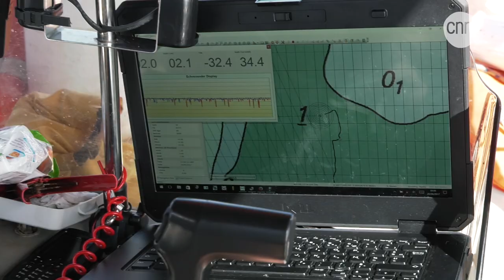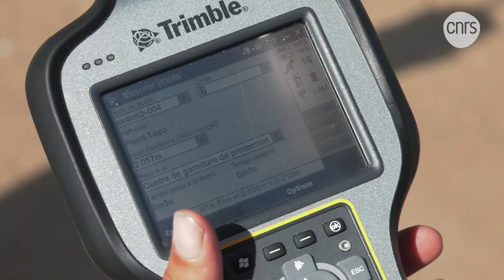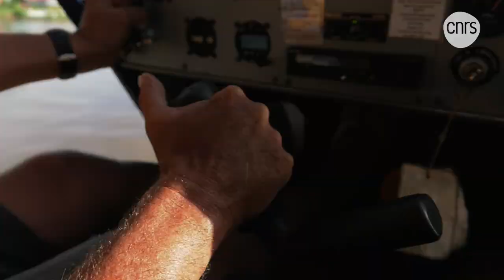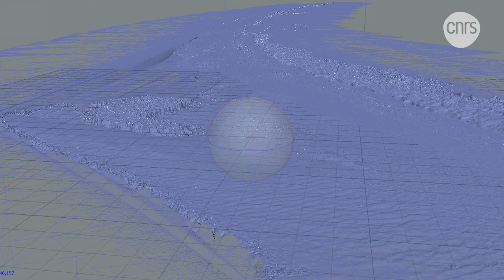Guyane, un littoral en mutation | Reportage CNRS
Des bancs de vase de plusieurs dizaines de kilomètres circulent en permanence le long des côtes guyanaises. Mieux : ils sont colonisés par la forêt la plus rapide du monde. Dans l'ouest de la Guyane, des chercheurs tentent de mieux comprendre les mécanismes de ce phénomène unique.